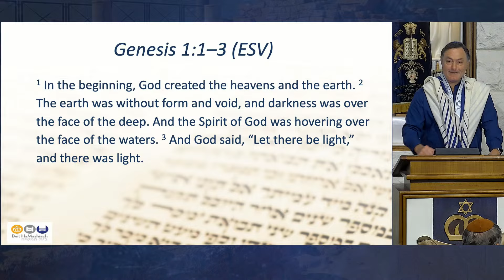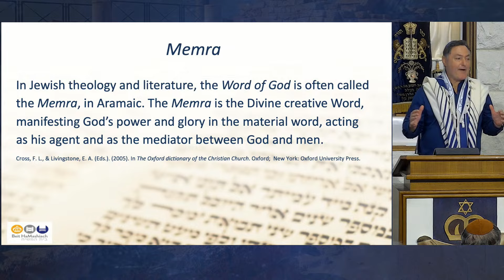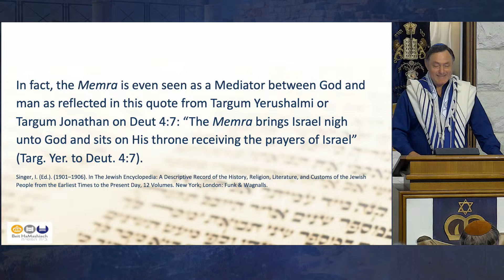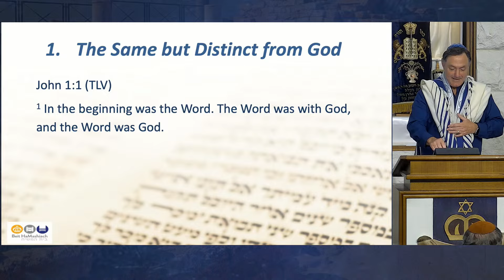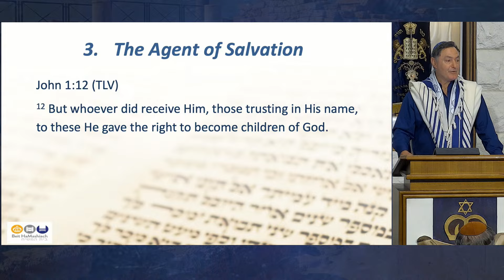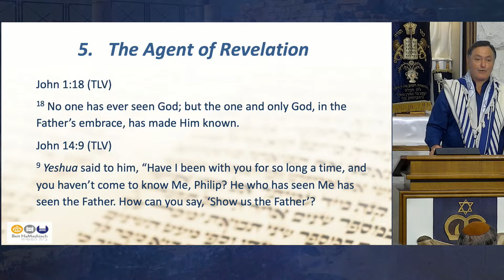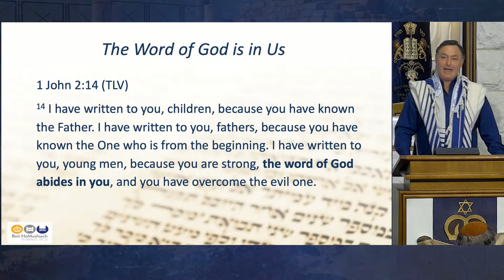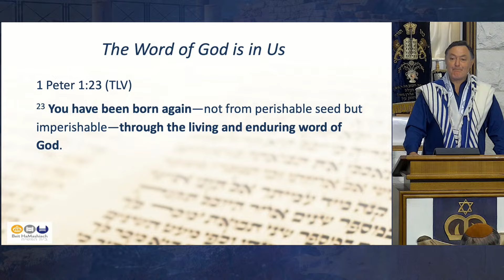'Simchat Torah - Rejoicing in the Word'. Lawrence Hirsch 26/10/24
Today we will celebrate a belated 'Simchat Torah' (The Joy of Torah) which is a festival that marks the completion of the annual reading of the Torah and the beginning of a new cycle of readings. With joy and celebration, we will give thanks to God for his written Word, the Bible, as well as the Word of God made flesh, Yeshua our Messiah. Rabbi Lawrence will share a message titled, “Simchat Torah - Rejoicing in the Word.”
Key verses:
“I rejoice in Your word, as one who finds great spoil.” (Psalm 119:162, TLV)
“And the Word became flesh and tabernacled among us. We looked upon His glory, the glory of the one and only from the Father, full of grace and truth.” (John 1:14, TLV)

Beit HaMashiach Messianic Congregation is a ministry of Celebrate Messiah Australia. To find out more information about Beit HaMashiach please visit us on our We will be streaming our services each Shabbat and keeping you informed about upcoming events during the week.

Your support for the ministry of Beit HaMashiach is much appreciated.